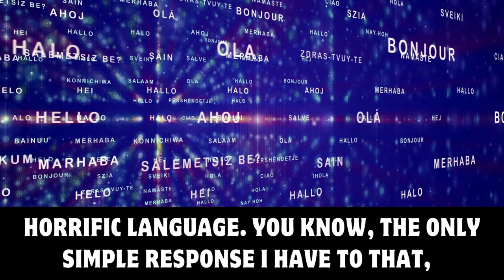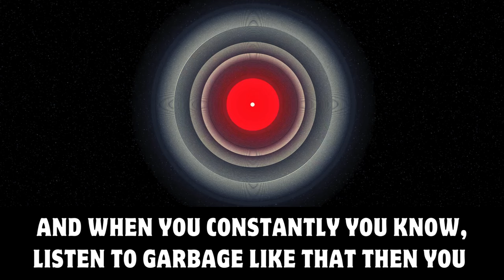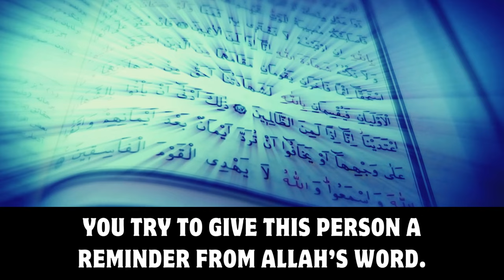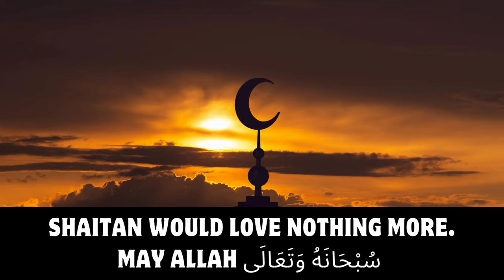Music's Hidden Harm | Protect Your Heart | Nouman Ali Khan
Music & The Quran
Amazing Reminder
Ustadh Nouman Ali Khan
Shaythan love it
Music's Hidden Harm
Protect Your Heart
Clean Speech, Pure Heart
Audio Pornography
The Decline of Musical Values
The Impact of Modern Music on Morality
How Music Objectifies and Dehumanizes
Hip-Hop and the Loss of Moral Compass
From Faith to Vulgarity: The Power of Words
Protecting Faith in a World of Explicit Music
The Spiritual Harm of Modern Music
Finding Purity in Speech and Listening
Shayateen's Influence Through Music and Media
Guarding Your Time and Soul from Distractions
Motivating Reminder
Islamic Advice
Motivational Speech
Inspiring Speech
Islamic Videos
Islamic Reminder
Inspiring Video
Motivational Video

Music's Hidden Harm | Nouman Ali Khan

I think nowadays, music is probably one of the easiest means to lose your moral sense. It is...music is audio pornography, today. That's what it is. It's explicit, it's shameless, it's vulgar. It takes your sense of humanity away from you, it makes you look at women as objects, worse than objects, worse than animals. Just as, these people are talking about women like they're talking about, you know, an animal, really.

It objectifies women, and especially I've noticed that a lot of the brothers that I know of, Muslims that are really into the 'hip-hop scene' and they're kind of doing the hifdh (memorization) of the song, right? They're memorizing the song and they're really good at reciting it, and with perfect tajweed too, right? And so they do that and it's just horrible language, horrible, horrific, horrific language.

You know, the only simple response I have to that, if you have any regard for the book of Allah, that you really think it's from Allah, 'bi'salismul fusuku ba'dal 'eeman.'

Even the name, the mention, the word for something bad is terrible once you have faith. Even the mention of something terrible is horrible for you, it's harmful for you after you have faith. You have to have a clean tongue. You have to say what you...

'Qul-li'ibaadee yaqoolul-latee hiya 'ahsan.'

Tell my slaves to say that which is the best. Say what is the best. Say good things from your mouth.

And I'll tell you, well this is my personal measure, not a fatwa, it's my personal analysis. You don't have to take it. But if the person finds listening to the Qur'an annoying, after they've been listening to hip-hop and this and that for a long time, and as soon as somebody puts on the Qur'an in the car, you know what they say, "Come on, turn that off, man. I just wanna talk." And immediately, they get a little annoyed when they hear the Qur'an, that actually means the Shayatheen have taken over, and they're constantly making waswasa (whisper) out of this person. 'Cause what do the Shayateen hate the most? They hate the Qur'an. They hate the word of Allah. They flea. It hurts them. So you know what they do? Because this person has let the Shayateen, the devils into his heart, they start pinching at his heart when he hears Qur'an and he says, "Ahh...I don't wanna hear this." Right? It's like surgery, it's like pulling a tooth from the person. This happens. When you try to give this person a reminder from Allah's word, they get annoyed by it, like agitated, like an allergic reaction. Why? Because they let the Shayatheen in. To let them out, the first thing you gotta do is stop supplying them with fuel. This is fuel. This useless wasting of time, this is fuel for Shaytan. They love that you waste your time. They love it, because the one asset, the one piece of wealth, Allah gave every human being (equally) is time. And what is music and TV and YouTube and Facebook and MySpace and Twitter and whatever else. If you're spending hours and hours and hours on that stuff, what is it except destroying your time? It's taking that one asset away from you, Shaythan would love nothing more.

May Allah (subahaanu wa ta'ala) give you the strength to get away from these temptations. My advice that I keep going over, I cannot get enough of giving this advice- find better friends. Find company that is not into these things, and try to spend more time with them. Insha'Allah you wean yourself off of these habits.